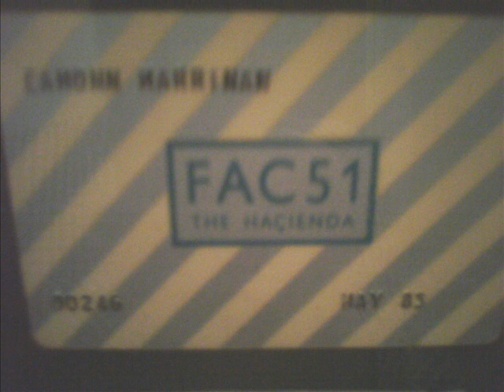The Badsters. Sunshine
Eamonn Marrinan & Frank Byrne  - The Badsters.